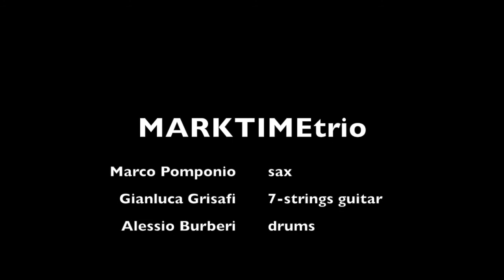Impressions (J. Coltrane) Live@GREEN (LU), performed by MARKTIME trio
MARKTIME trio Live at GREEN (LU), December, 2017 - Marco Pomponio (sax), Gianluca Grisafi (7-strings guitar), Alessio Burberi (drums)